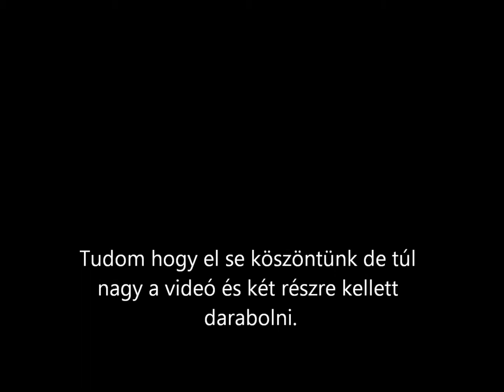Majdnem Jó! (Killing Floor) 1.Rész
LEÍRÁST ELOLVASNI HA SZERETNÉTEK TI IS JÁTSZANI!

Ha szeretnétek velünk játszani a következőkhöz lesz szükségetek:

Tunngle

Csak regisztráltok,letöltitek és ha szeretnétek a Killing Floor-al LAN-on játszani a Tunngle-ba be kell írni hogy:Killing Floor és ott arra mentek amerre akartok mi az elsőre szoktunk menni a sima Killing Floor-ra 2x katt és kész is van!

Killing Floor

Ha letöltöttétek ezeket kell csinálnotok:
- Futtassátok a RunMeFirst.exe-t
- Utána KF NameChangert oda csak beírjátok a neveteket és ENTER
- Utána a KF_revLoadert
- Utána Ha elindítjátok lépejetek ki és bontsátok ki az egész rar fájlt és utána ha megkeresitek azt a mappát ahova ki bontottátok a KF_revLoader-re jobb klikk és küldés és asztali parancsikon Miután ezt befejeztétek,A Killing Floor Örült Zombis világa vár benneteket a világhálón reméljük sokat segítettünk! ;)